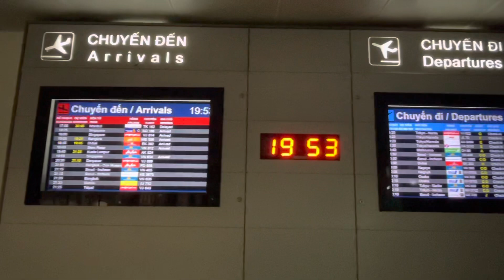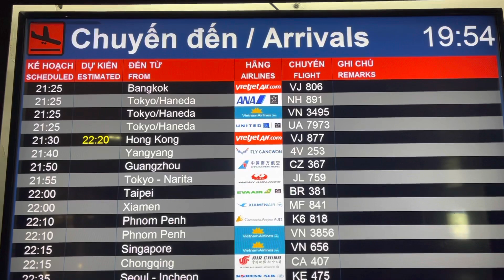NGHIỆT NGÃ ! CHỈ VÌ GIẤC MƠ MỸ MUỐN THAY ĐỔI CUỘC ĐỜI MÀ "TIỀN MẤT TẬT MANG" I SÂN BAY TÂN SƠN NHẤT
Cập nhật sân bay quốc tế Tân Sơn Nhất. Kính mời Quý vị và các bạn vui lòng cùng xem video nhé.